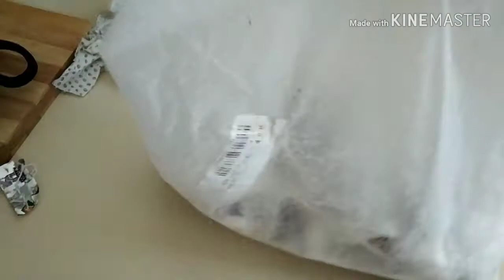Vlog//శ్రీరామనవమి శుభాకాంక్షలు//afternoon vlog//coconut in dfreez//toma rasam//kobbari pacchadi